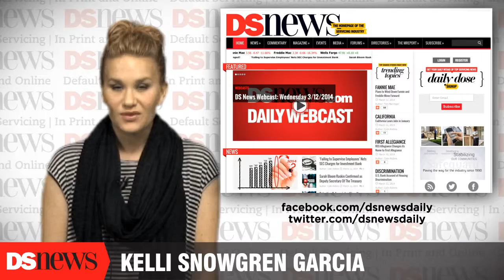DS News Webcast: Monday 4/27/2015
Bank of America has requested an appeals court to dismiss a $1.127 billion court-imposed penalty against the bank over mortgage fraud and has also asked that the judge who imposed the penalty be removed from the case. The Charlotte, North Carolina-based megabank asked the 2nd U.S. Circuit Court of Appeals for the removal of Judge Jed Rakoff of the U.S. District Court of the Southern District of New York from the case if it is remanded based on alleged impartial public statements he made while the case was pending, and in particular while the penalty phase was ongoing.

The U.S. Department of Justice sued Bank of America in August 2013, accusing the bank's Countrywide division of misrepresenting the mortgage-backed securities it sold to Fannie Mae and Freddie Mac in the years leading up to the financial crisis through a program known as the High Speed Swim Lane, or Hustle. The penalty was originally imposed on Bank of America by Rakoff in July 2014 after a jury found Countrywide liable for selling shoddy securities. Bank of America has been fighting to overturn that verdict since, claiming that the Hustle program ended prior to its July 2008 acquisition of Countrywide.

Chicago-based Fitch Ratings said that the recent non-performing loan sales by Fannie Mae and Freddie Mac could have positive implications for banks in the United States that are seeking to sell off non-performing loans from their own portfolios. The magnitude of the impact of NPL valuations and selling opportunities for banks will become clearer as more NPL buyers and pricing trends develop. Freddie Mac has conducted three bulk NPL sales in the last eight months totaling approximately $1.97 billion.